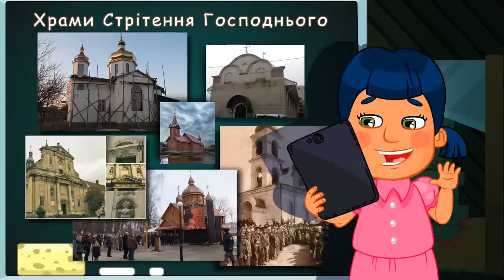Стрітення Господнє - Святкове намисто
А що ви знаєте про сьогоднішнє свято — стрітення? Сідайте і дізнавайтесь більше про це свято разом зі своїми дітьми. Головна героїня нашого серіалу в цій серії розповість про стрітенську свічку і як вона може допомогти людям, а також історію формування свята та його традиції.
Святкують його 15 лютого, на 40 день після народження Хреста. Саме тоді Марія з Йосипом принесли Ісуса до храму, щоб виконати припис закону. Подяку Богу в той час приносили у вигляді дарунка, то Марія з Йосифом принесли 2 горлиці...
Стрітення означає — зустріч, бо у храмі Ісуса зустрів старець Симеон. Дух святий сповістиви його, що він побачить Ісуса ще за свого життя! Також його ще чекала стара пророчиця — Анна. Вони й сповістили всім, що ця дитина це спасіння людства...
У цей день по традиціях люди святять свічки у церквах, які пізніше так і називаються — стрітенські свічки. Світло цих свічок символізує світло яке приніс Христос. Як це світло допомагає людям і коли варто запалити таку свічку дивіться в нашій серії.